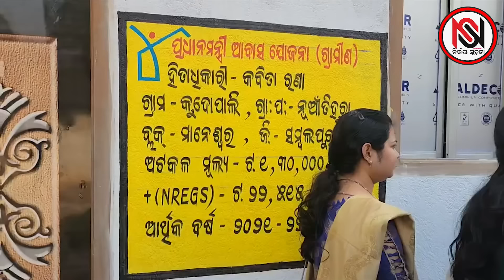TARZAMA : ରାଜ୍ୟପାଳଙ୍କ ଦରବାରରେ ଫଶିଯିବନି ତ ବିଜେଡି ? | Nirbhay Suchana